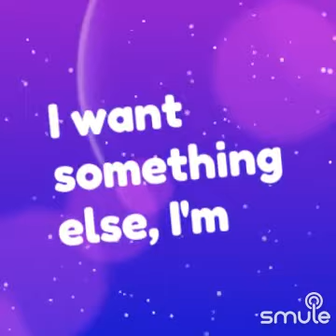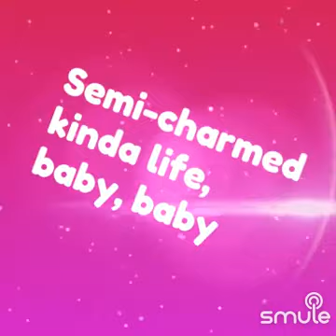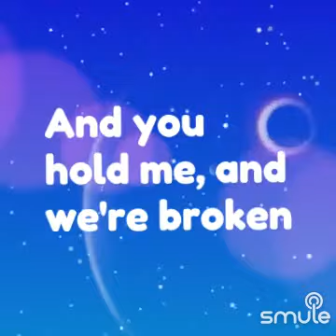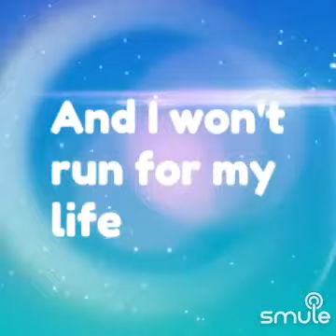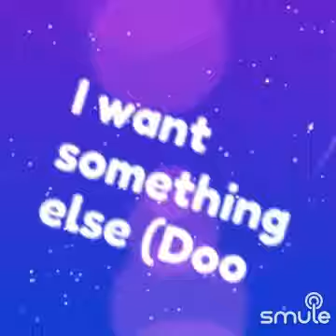yup it's me again singing semi charmed kinda life